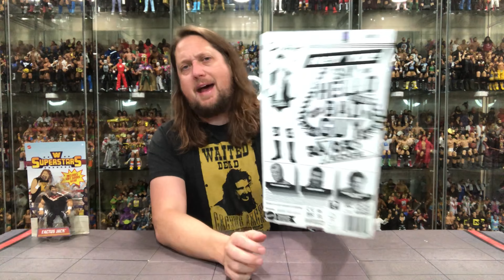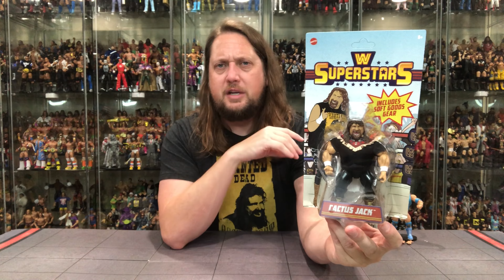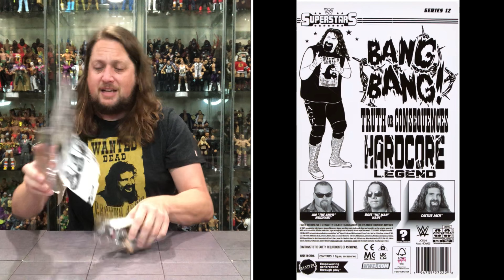Razor Ramon & Cactus Jack WWE Superstars Unboxing & Review!